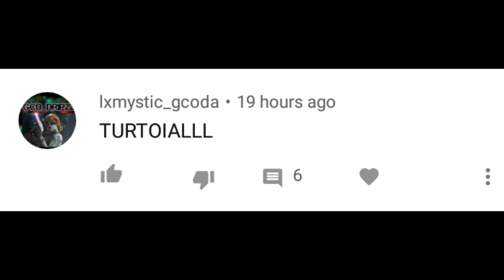XXXTENTACION - SAD (Fortnite Tutorial)